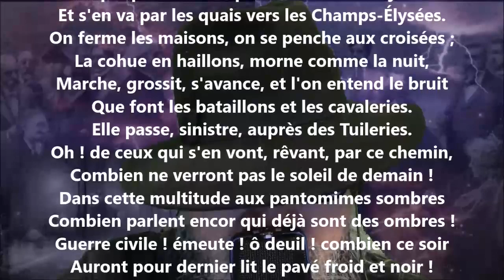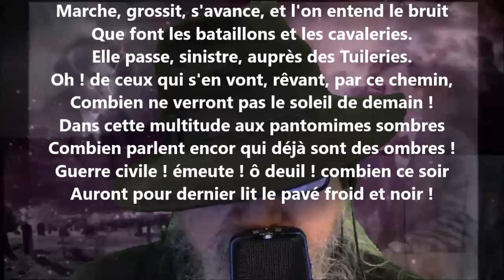Les mères ont senti tressaillir leurs entrailles - Victor Hugo lu par Yvon Jean